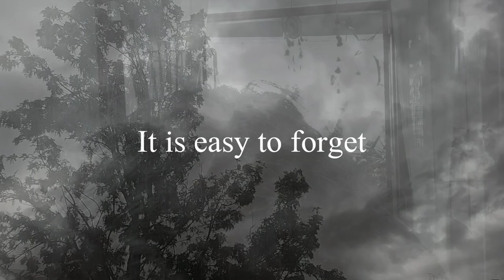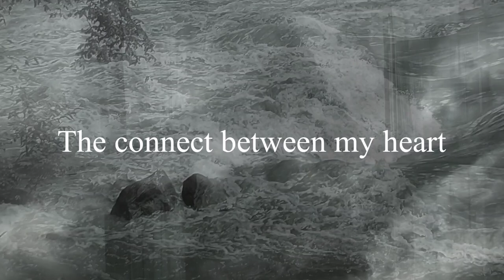Storm Ritual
The Storm Ritual acknowledges the power of the elements, of water. Harmonizing your emotions & nature's dance. Over time, such ritual sensitizes us to nature's consciousness, makes our steps paths for a new harmony.

Spiritual Visionaries Tarun & Celia Cherian present you with yet another spiritual awakening modality. A primal meditation that takes us to a time, when shamans priests, gurus and rishis respected nature, and she loved them back.

But who are Celia & Tarun Cherian who offer you such exciting spiritual treats?

They are spiritual visionaries who have explored the lofty heights of the divine, each has done so for close to 5 decades.

Their aura sensing is legend and have guided innumerable seekers with depth aura scans. Last count, they have done close to 80,000 aura scans. They are intuitives, life whisperers, and have predicted the corona virus, a decade before it emerged, predicted several wars, earthquakes and mega tragedies.

They have founded Devadhara Healing, a God deep, mantra-based aura healing system designed to fight the incurable. The Devadhara Healing system primarily uses mantras. But it is backed by an incredible compendium of techniques like Mudras, both popular and arcane!

Their core visions The Cosmic Core Revelation and Embracing Light Vision offer astounding vistas, freedoms, powers, and transformation. Their spiritual initiative Creator's Child has been active for 3 decades. They take deep spiritual seekers in on individualized pathways broadly termed Cosmic Heart. In it seekers explore advanced techniques like advanced astral travel, Kundalini exploration, soul connection...

You may be forgiven for thinking they are ivory tower spiritualists. Perish the thought. Tarun has had a 2 decade career in advertising. And has penned ad campaigns like 'A Lot Can Happen Over Coffee'. Celia a film-pro for a decade, worked on numerous Unilever brands, helping India get closer-up to confidence. Their greatest focus today is nudging the world to a better future. Away from Armageddon, be it triggered by nukes or, climate catastrophe... And one such direction is to inspire spiritualists to know we are deeply intertwined with nature, and so we can deal with planetary catastrophe with greater wisdom, resilience, and confidence...

gratitude pixabay, canva, youcut, nature & god,